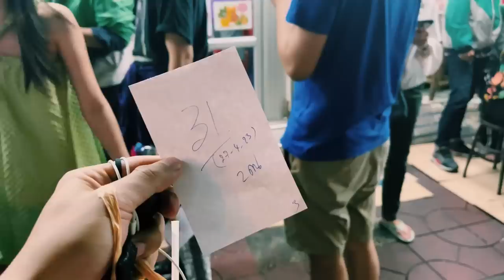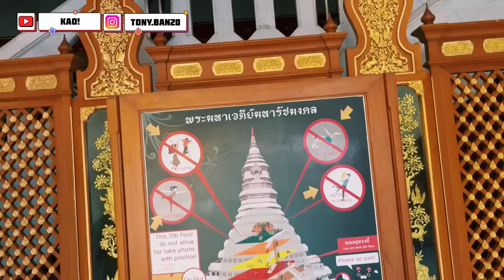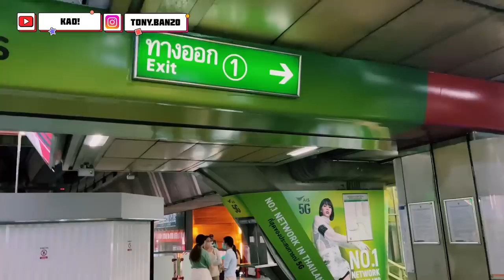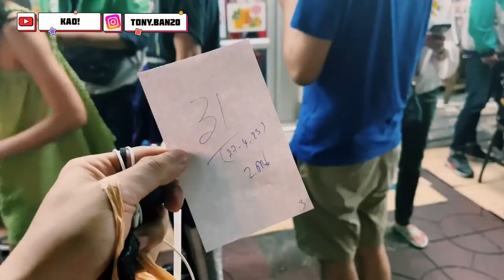กลับมาไทยครั้งนี้ ผมไปเที่ยวไหนบ้าง| บ้านหลั่งที่สองหนึ่งปีไปหลายครั้งก็ไม่เบื่อเลย| Thái rất đẹp